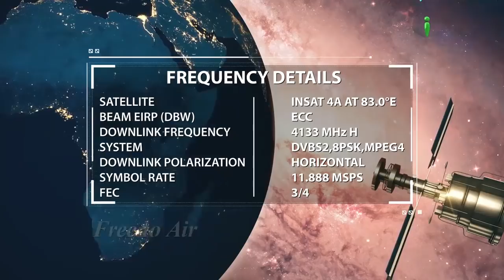Badti Age Aur Badte Desires - Real Fact By Shaikh Kamaluddin Sanabili - iPlus TV